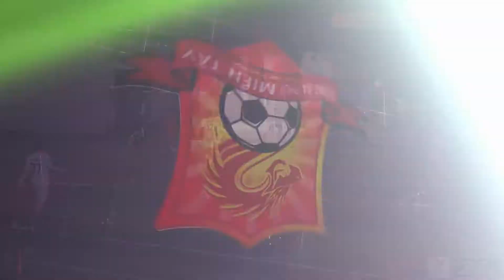𝐇𝐈𝐆𝐇𝐋𝐈𝐆𝐇𝐓 KHANH SPORT - HIẾU SPORT | GIAO HỮU BÓNG ĐÁ S7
Bật Full HD để xem nhé anh em!